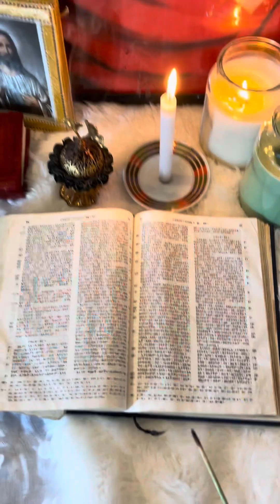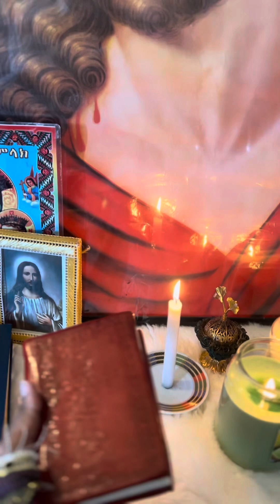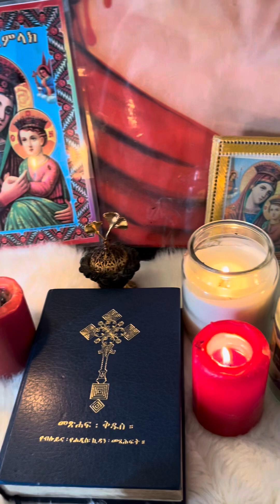ጌታ ሆይ አይሁድ አማፅያን ሰቀሉህ ወይ?